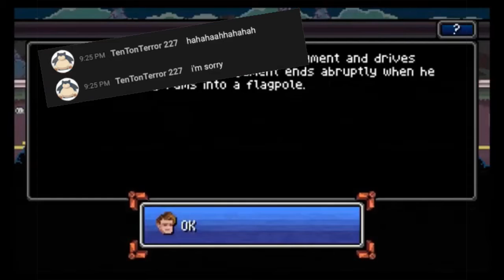When TenTon makes an oopsie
Just a funny clip from a stream I took apart of